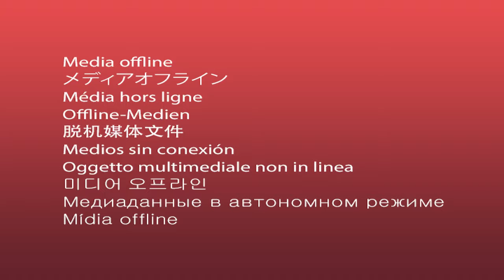4K HDR JAPAN WALK A #Meiji Jingu 明治神宮## 2024 5 10